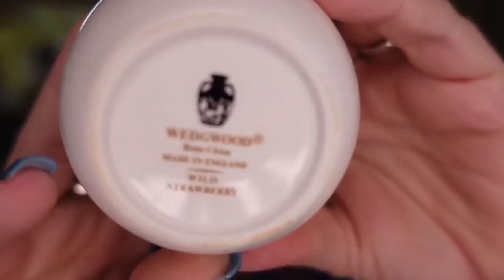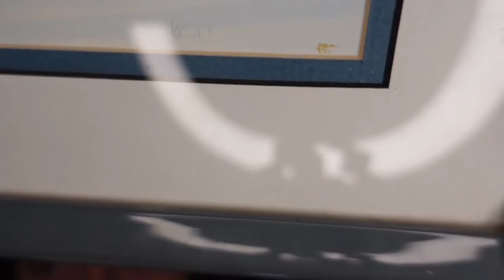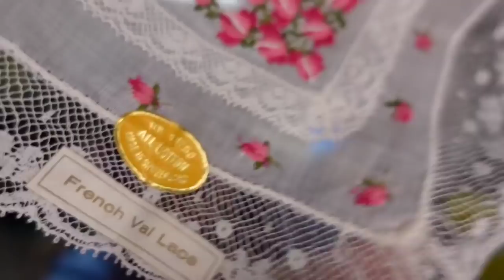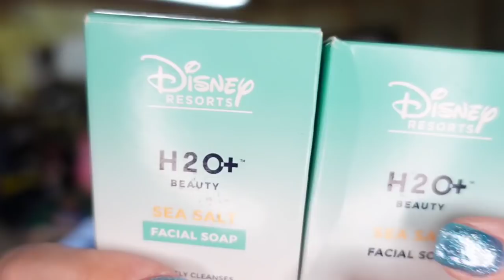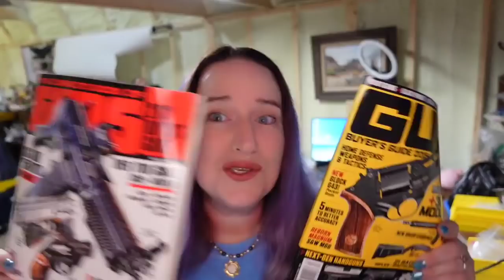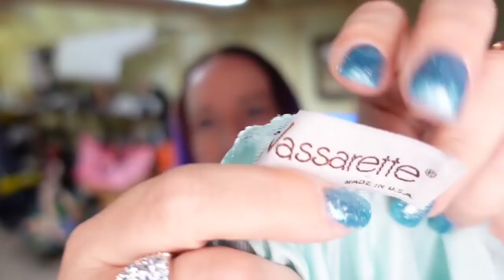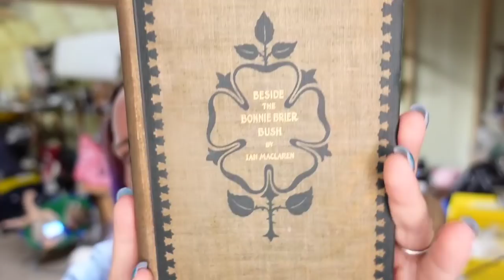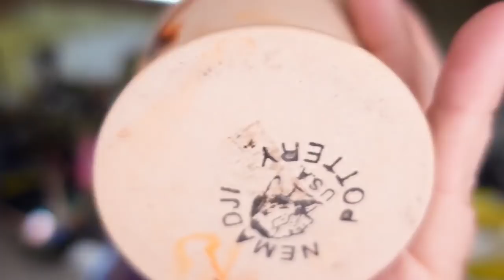Online Auction Lots Paying Off With BIG PROFITS On eBay Poshmark Etsy and Facebook!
Sales are up on all platforms. We are doing well on eBay, etsy, facebook and poshmark. Our online auction lot items that are very low buy cost ar3e selling fast.